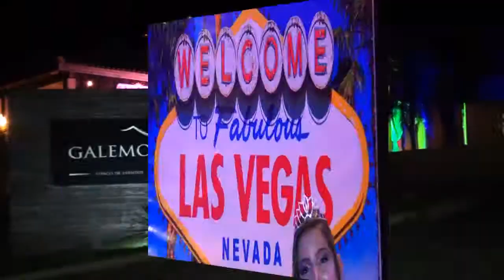TRAILER DO ANIVERSÁRIO DE 15 ANOS DE SUELLEN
QUALIDADE: HD